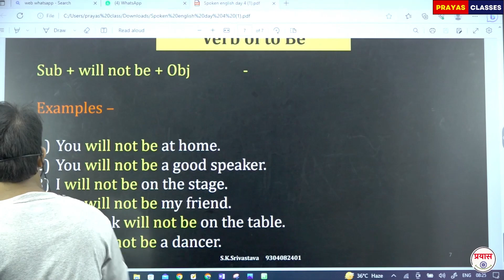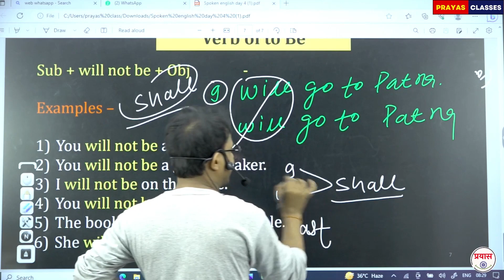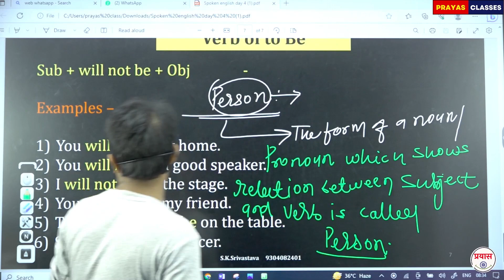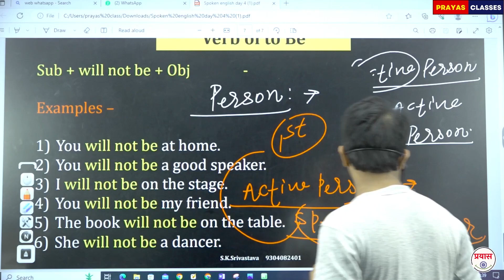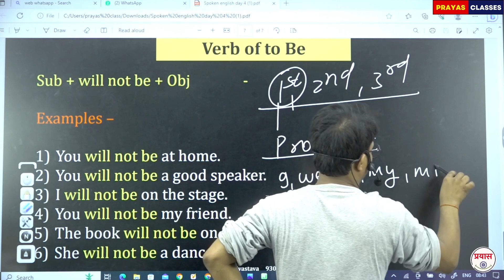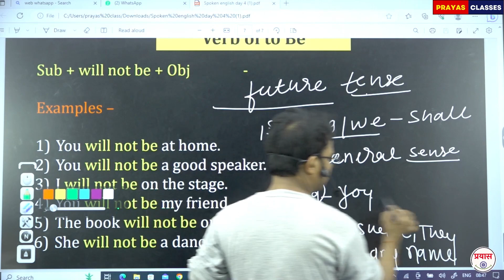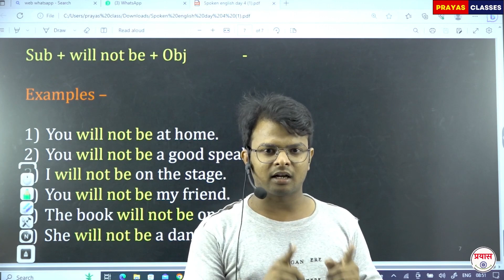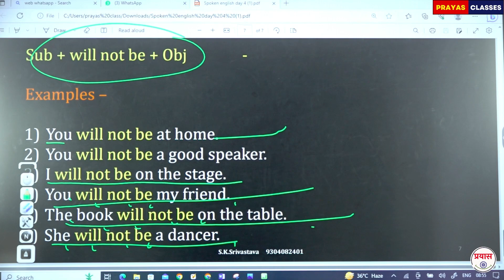Spoken day 07 By S.K.Shrivastava